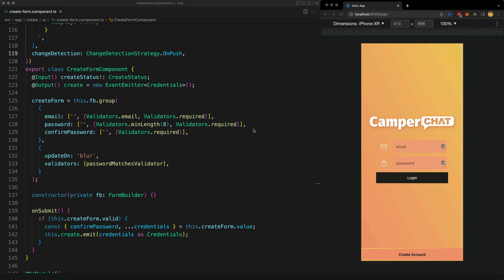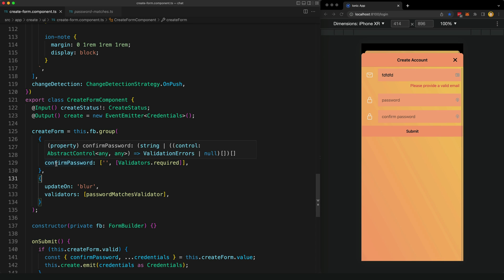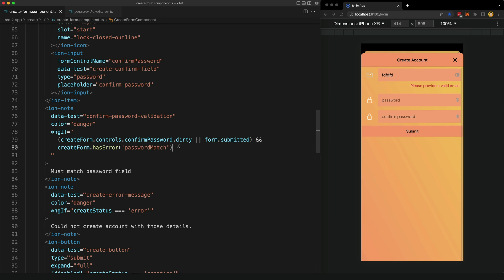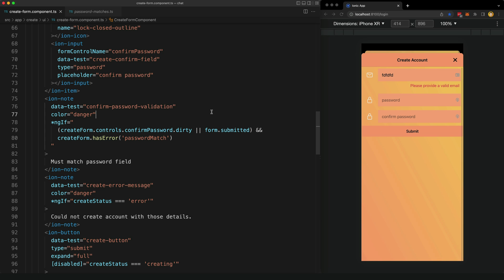A simple approach to displaying form validation messages in Angular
In this video, we take a look at how to display form validation error messages to the user in a way that is simple to implement, doesn't rely on any 3rd party dependencies, and doesn't compromise on UX.

We also walk through how the FormGroupDirective is used by Angular to hook into the standard form DOM element.

0:00 Introduction
0:44 How the validations should work
2:02 The form validators
2:37 Update on blur
3:10 Showing validation messages
6:45 Handling the custom validator
7:49 Conclusion